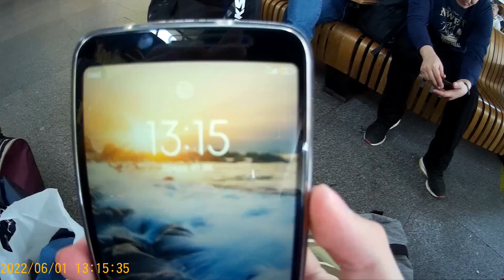Поехал в электричке на дачу.